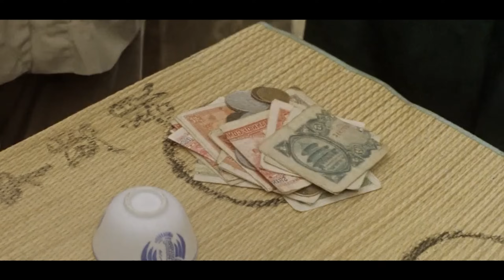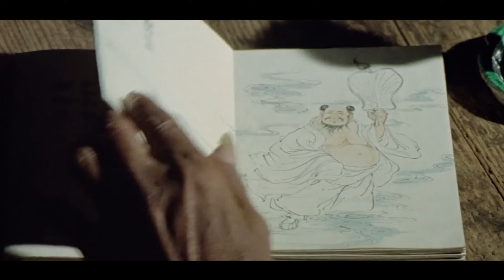Entrenó Con CUCHILLOS en Las Piernas, se Volvió Invencible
El mono borracho en el ojo del tigre (1978)
En la escena inicial, conocemos a un notable artista marcial y asesino conocido como Thunderleg. Su vida ha sido un viaje implacable de entrenamiento para convertirse en el mejor luchador del mundo. Thunderleg se ha hecho famoso por su técnica distintiva, la “Patada del Diablo” , un estilo de patada rápido y letal que puede vencer incluso a los adversarios más formidables. Un día, Thunderleg recibe una misteriosa carta de un cliente que busca su experiencia para eliminar a un destacado maestro de kung fu llamado Wei. Este cliente ha ofrecido una suma sustancial de dinero por los servicios de Thunderleg. Sin dudarlo, Thunderleg se dispone a enfrentarse a Wei, lanzando un desafío. Wei, reconociendo la habilidad excepcional de Thunderleg, ofrece duplicar la recompensa para salvar su vida. Sin embargo, Thunderleg, un hombre de principios inquebrantables en su trabajo, rechaza la oferta. Su batalla comienza y Thunderleg muestra su maestría mientras Wei lucha ante él.

Jackie Chan as Wong Fei-Hung (Jacky Chan), Siu-Tin Yuen as Beggar So (Yuen Hsiao Tien), Jeong-lee Hwang as Jim Ti-Sam (Huang Cheng Li), Dean Shek as Ko Choi (Shih Tien), Kau Lam as Wong Kei-Ying (Chiao Lin), Linda Lin as Fei-Hung's Aunt, Tino Wong as Bully (Chiang Wang), Hsia Hsu as Ceoi King-Tin, Chiu-Jun Lee (Shih Fu-Tsai), Han-Chen Wang as Restaurant Boss, Kwai Shan as Iron Head Rat (Yung Liu), Chin Chiang as Da Kuai-Dai, Shun-Yee Yuen as Chen Kuo-Wei, Ging-Man Fung as Li Wan-Hao, Hui Tsai, Shao-Hung Chan, Tin-Shing Ho as Ying's Student, Ha Huang as Master Chao, Chun-Hua Li as Gorilla, Ying Li, Tieh-Cheng Lin as Restaurant Boss' Son (Tit-Shing Lam), Chiang Lo as Waiter, Bo Tam as Waiter, Jing Tang as Hung's Cousin, Chi-Ming Wong as Waiter with Silly Teeth, Brandy Yuen as Ying's Student, Woo-Ping Yuen as Man with Bucket of Greens, recap, movie recap, film recap, story recap, 10 minute recap, 15 minute recap, cartoon recap, traditional movie recap, film companion, film south, video, recap movie, Drunken Master movie recap, druken master recap, action movie recap, comedy movie recap, resumen, resumen de la película, resumen de la película, resumen de la historia, resumen de 10 minutos, resumen de 15 minutos, resumen de dibujos animados, resumen de la película tradicional, compañero de película, película del sur, video, resumen de la película, resumen de la película Drunken Master, resumen de Druken Master, resumen de la película de acción, resumen de la película de comedia.